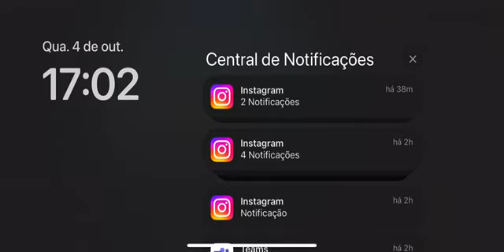Avião explode em aeroporto da Bom Futuro em Mato Grosso; duas pessoas morrem | Canal Rural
Imagens registradas por câmeras de segurança mostram o momento em que o avião bate com a asa na pista, derrapa e explode